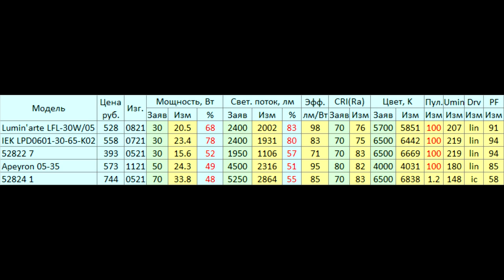Тест пяти недорогих прожекторов из Леруа Мерлен: Lumin'arte, IEK, Apeyron, безымянные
В магазинах Леруа Мерлен продаётся много разных светодиодных прожекторов. Я изучил пять прожекторов разных производителей с указанной мощностью 30-70 Вт и ценой 500-700 рублей.